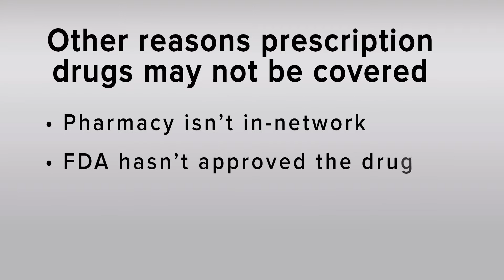Understand how your health plan covers your prescriptions.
The amount you pay for your medicines will depend on the health insurance plan you select. Before selecting a plan, make sure you understand how your prescription is listed.